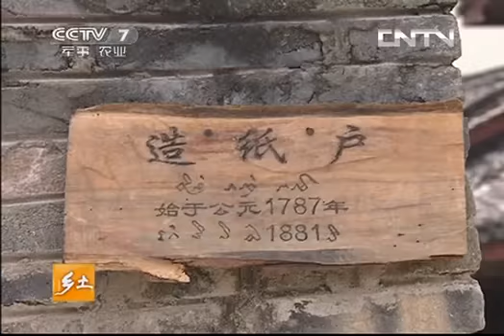乡土 《乡土》 20130715 芒团村的无价之宝